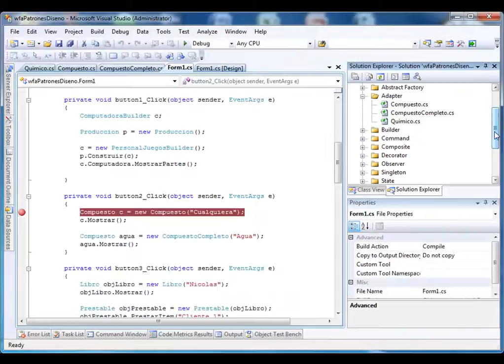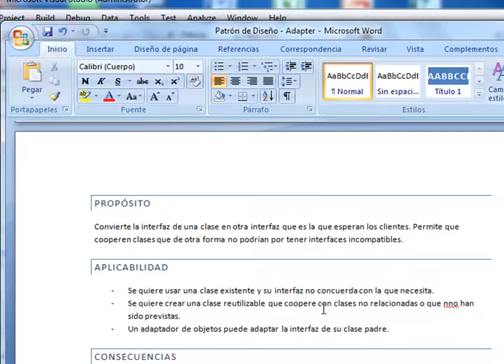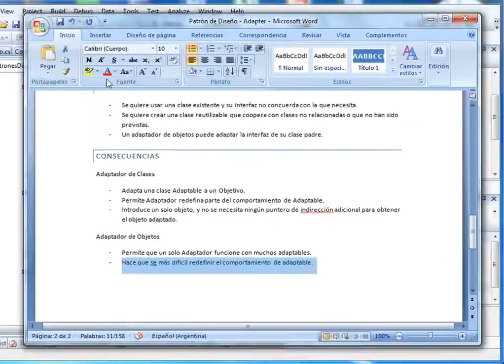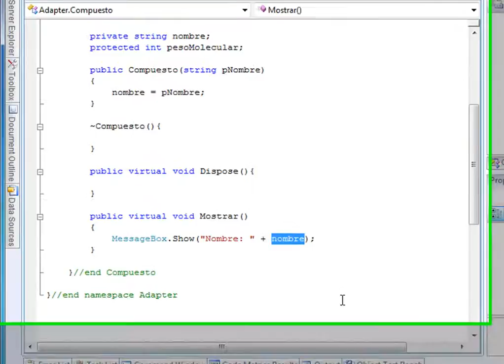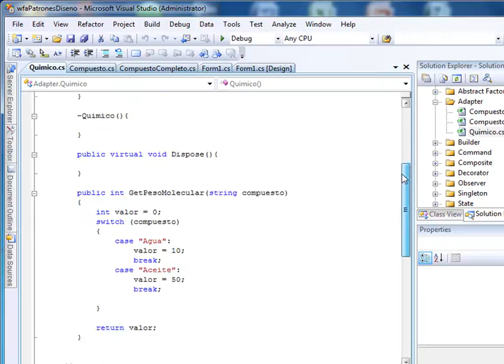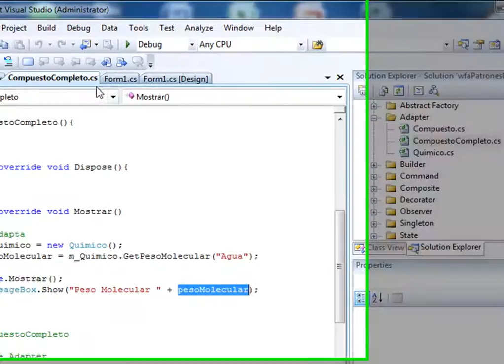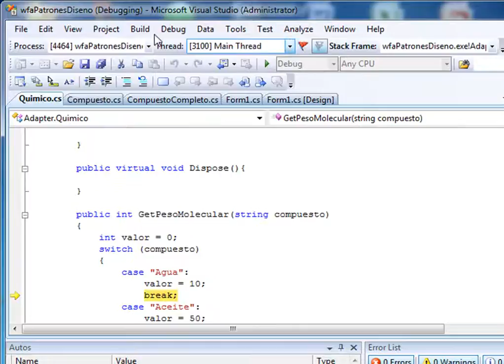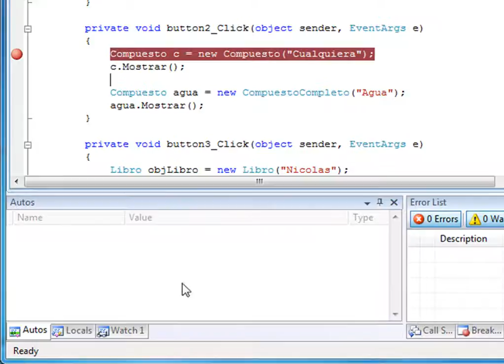Patron Adapter - Aplicación en c#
Esta es la aplicación del patrón Adapter a un ejemplo concreto, donde se expone ademas conceptos y modelo del mismo